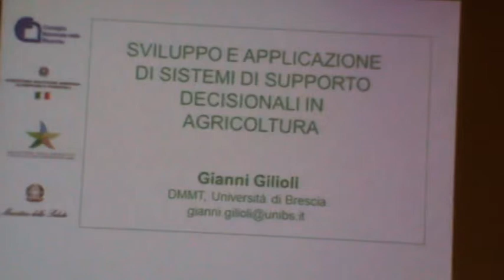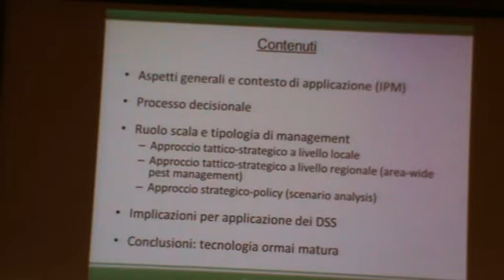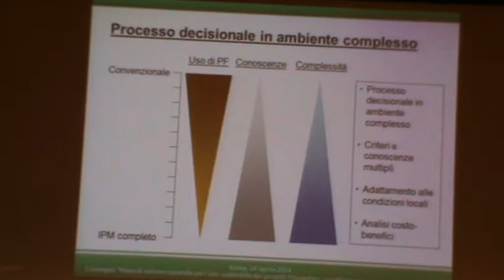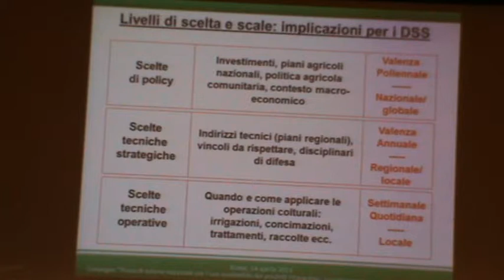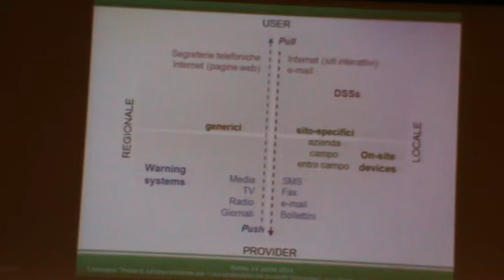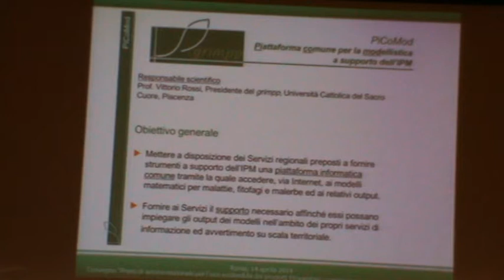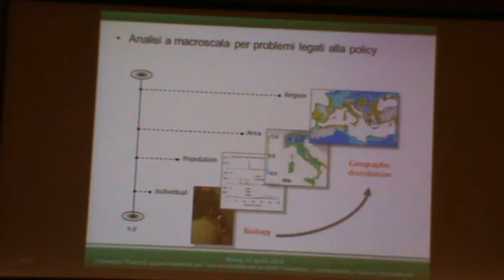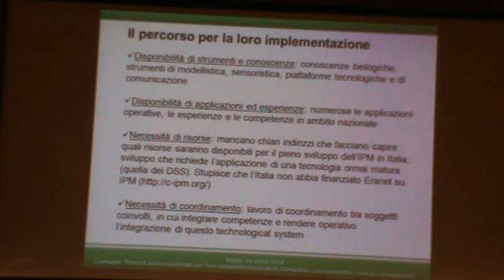Roma CNR 14-04-15 GIANNI GILIOLI - Sistemi di supporto decisionali in agricoltura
Dott. GIANNI GILIOLI - Università degli Studi di Brescia - SVILUPPO E APPLICAZIONE DEI SISTEMI DI SUPPORTO DECISIONALI IN AGRICOLTURA.